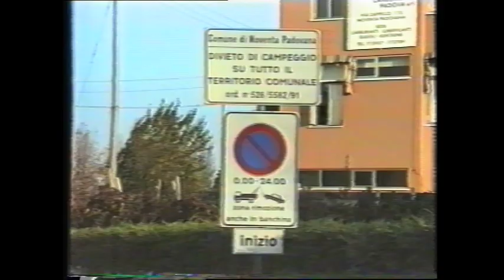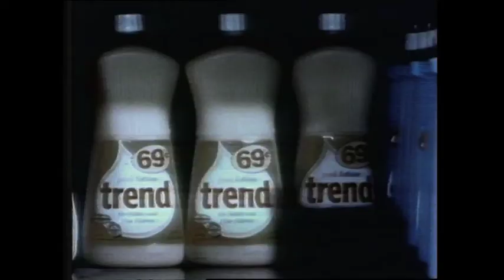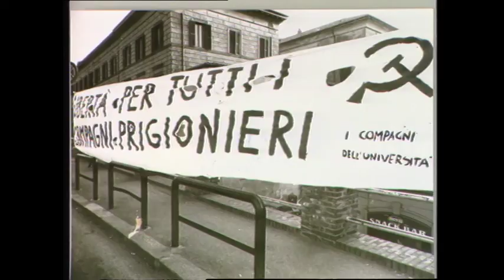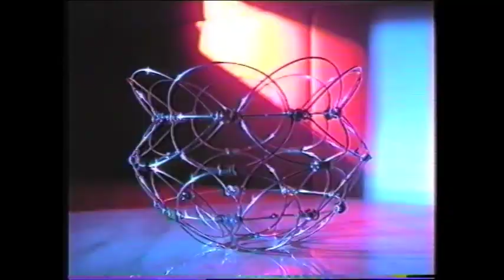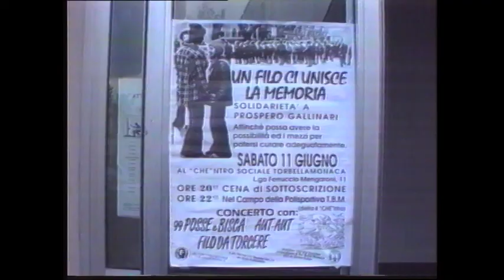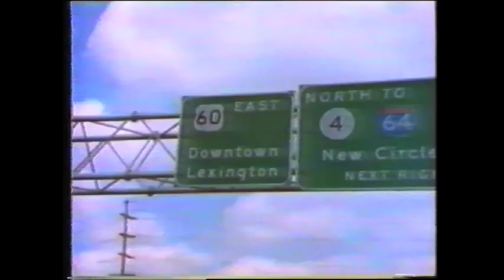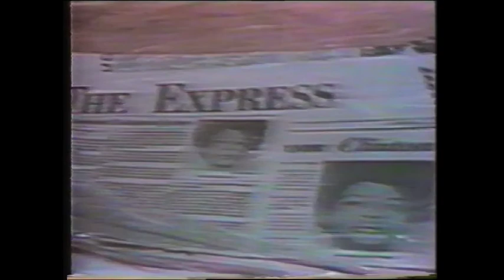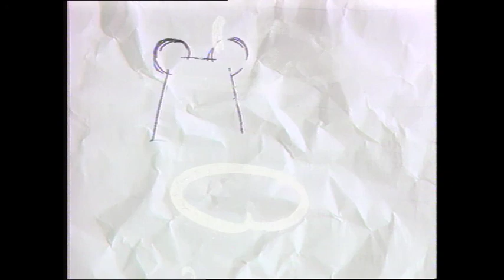Memoria e libertà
La libertà non esiste senza la memoria, senza la coscienza delle condizioni del mondo e delle genti che lo attraversano nel tempo. La nostra libertà non può esistere se non facciamo i conti con la nostra storia e con quello che essa ha prodotto e che ancora trascina.
Per la libertà dei detenuti politici. In collaborazione con Radio Onda Rossa. Contributi di Renato Curcio e Prospero Gallinari. Brani musicali di Afrika Bambaataa, Area e AK47. 1994

Un grazie agli autori di "Scommetti che ti sparo" e del tributo a Demetrio Stratos che non indicammo ai tempi nei crediti, dimenticanza molto imbarazzante e di cui ci rammarichiamo ancora oggi.